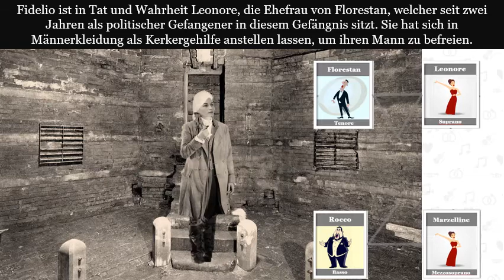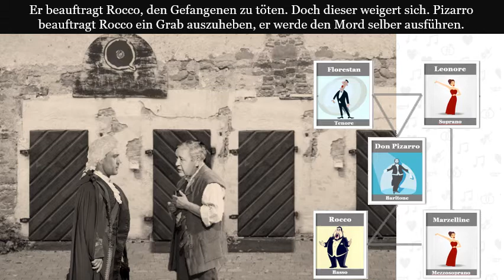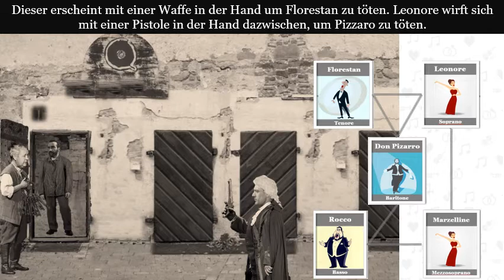Die Handlung von FIDELIO von Ludwig van Beethoven (Zusammenfassung, Inhalt)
Lernen Sie den Inhalt der Oper FIDELIO von Ludwig van Beethoven kennen. In einem Film erfahren Sie die wesentlichsten Handlungen. Angereichert mit Rollenbeschreibungen und informativen Grafiken.